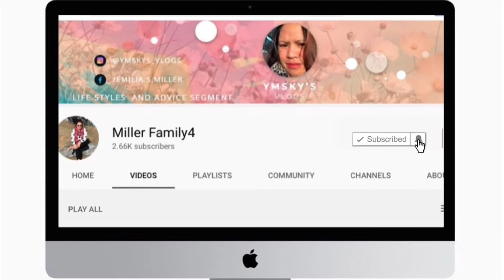Pwede na sana pambili ng ticket para uwi sa Pinas